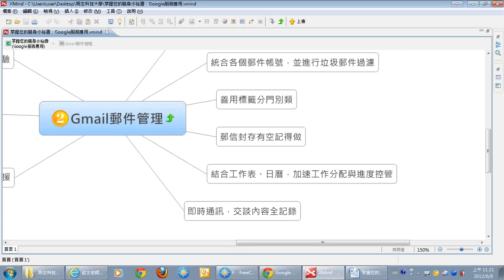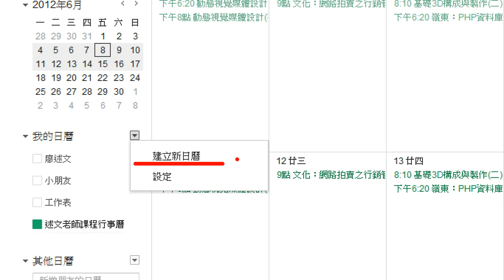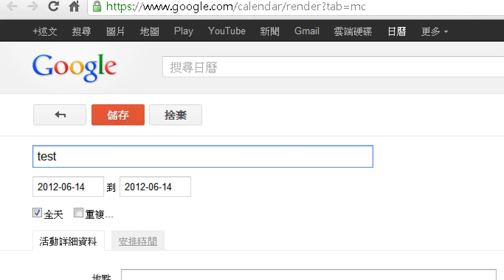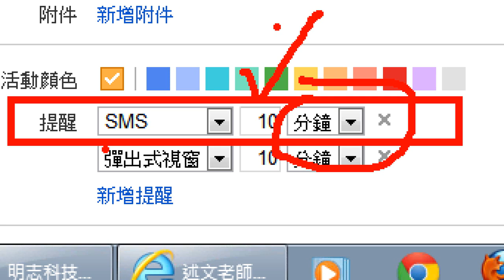03Gmail郵件管理-2.wmv